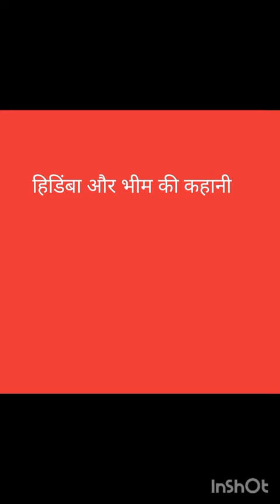Bhim Aur Hidimba